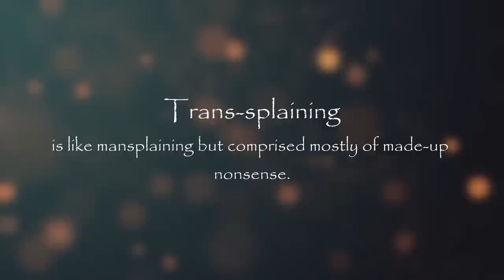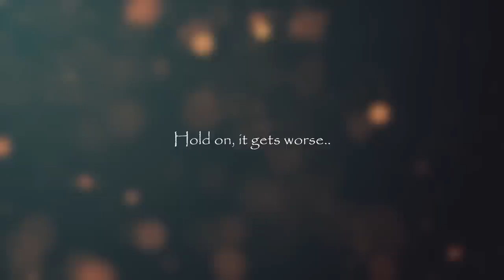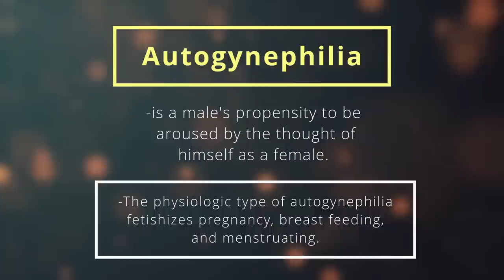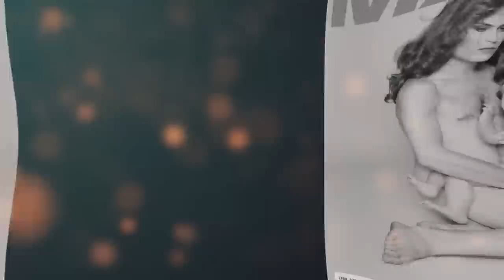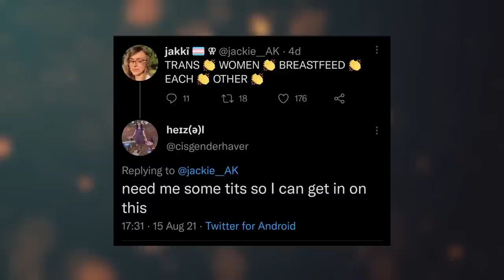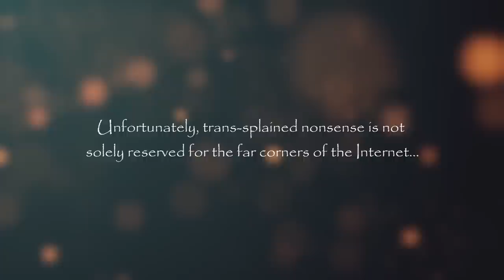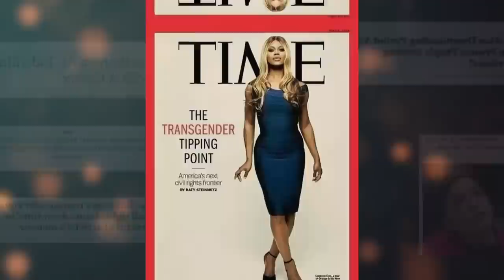It's Science: AGPs Trans-splain Womanhood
Institutional Capture is a form of corruption that occurs when an entity, policymaker, or regulator is co-opted to serve a particular constituency and its interests.

"The fact that society believes a man who says he's a woman, instead of a woman who says he’s not, is proof that society knows exactly who is the man and who is the woman."
     - Jen Izaakson

Many videos sourced from @troonytoons on twitter